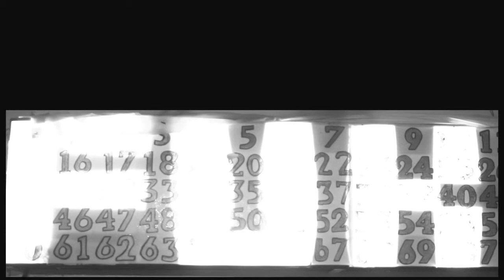Owenstone - "Days Like Smoke" Official Music Video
Directed by Susan Kemp

Lyrics:

He wakes to footsteps on the street.
Cars drive by, and though he tries,
He can't sleep longer.
The shade has left him in the heat.
And the sidewalk is not getting any softer.

He was dreaming of a time
When his world was open wide,
Running and laughing with his brother.
But that was so long ago,
He wonders if he saw him now,
Would they recognize eachother?

Days like smoke, they drift and float away...

He locks his troubled past away.
He hides his pride behind a sign at the intersection.
So many faces everyday,
But it's been a while since he's seen a smile in his direction.

He reads their lives behind the glass
Like faded postcards from the past.
They come and pass just like his father.
He takes his earnings for the day,
Buys something cold to numb the pain,
And finds a place he won't be bothered.

I saw him just the other day.
I'd ask him why, but don't have the time.
That sting of guilt hits me inside.
It could be me holding that sign...
I give him a buck, I say "good luck".

Then like smoke, I drift and float away...